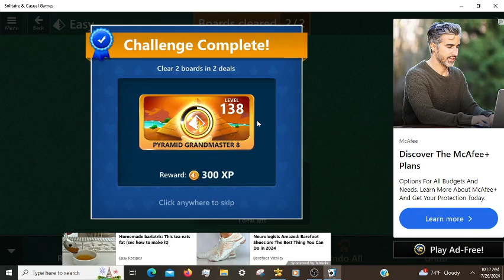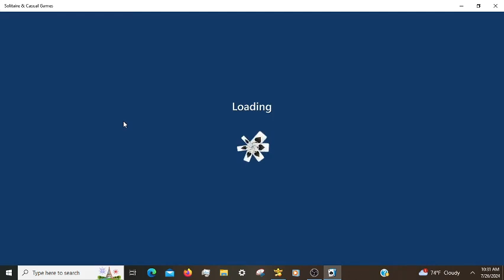Microsoft Solitaire Daily Challenges, incl. Spider Expert 07/26/2024